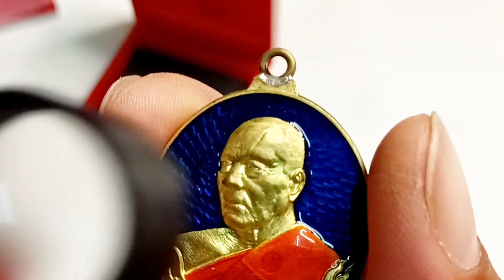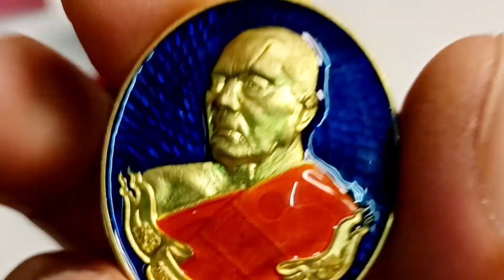รีวิวเหรียญทองปาฏิหาริย์ หันข้างห่วงเชื่อม หลวงพ่อทองสุทธสีโล#ฝากติดตามด้วยครับ